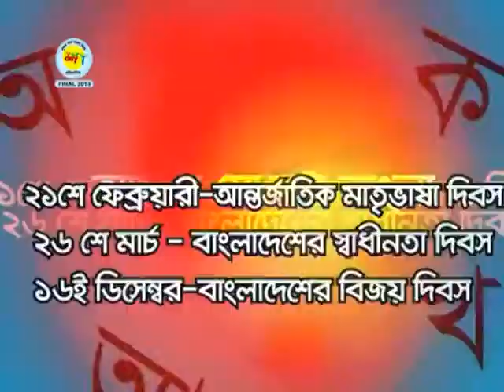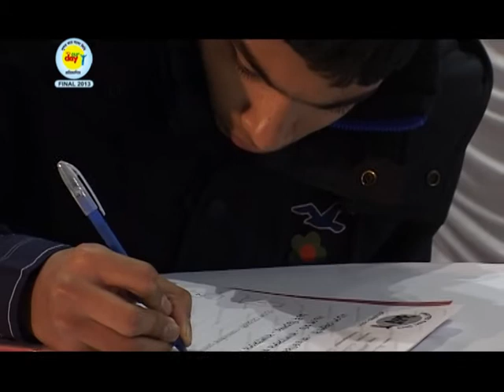Shundor Kora Bangla Lekhi - FINAL 2013 PART 01